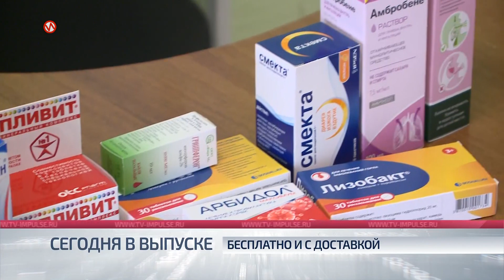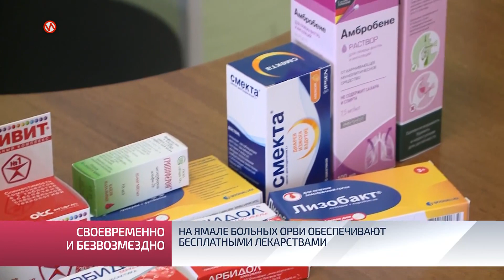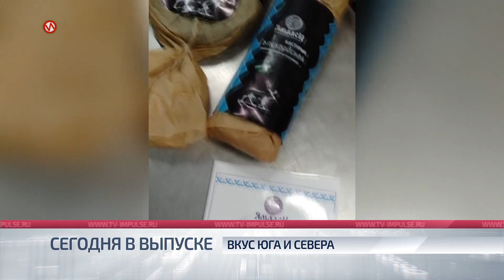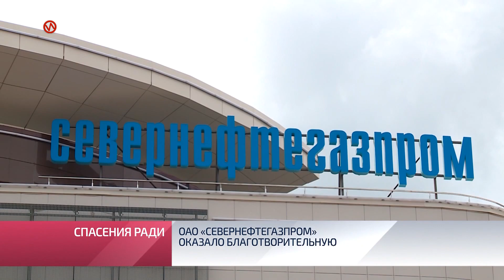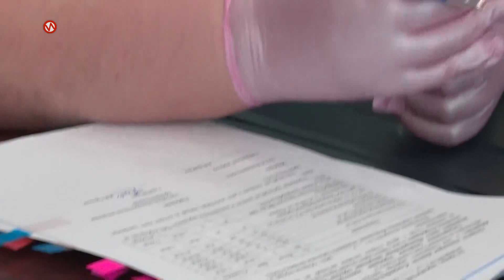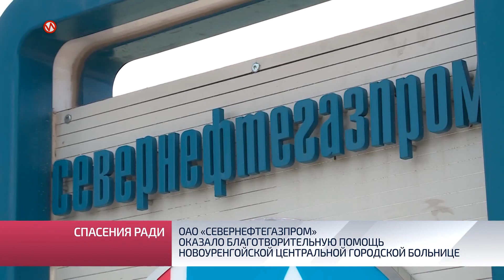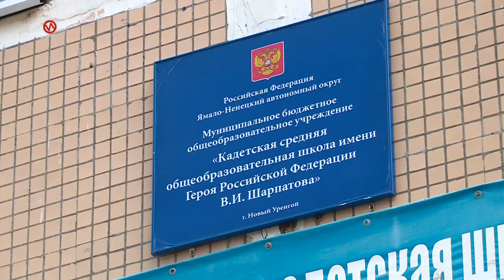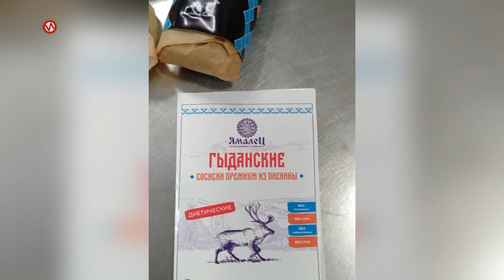Служба новостей. Выпуск от 02.07.2020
В этом выпуске смотрите:

 -  Явка на уровне. Специалисты территориального избиркома подвели итоги голосования по поправкам в конституцию.
 -  Постановления Главы региона обязательно для всех. Участники оперштаба проверили, как соблюдают масочный режим на вокзале и в аэропорту.
 -  Новоуренгойцы начали получать бесплатные наборы лекарств. Эта инициатива Губернатора поможет оперативнее лечить пациентов с ОРВИ.

А также:

 -  Многодетные семьи, чьи дети выросли, получили участки под строительство. Справедливость восстановили депутаты газовой столицы.
 -  Лучший подарок — книга. Школьники написали литертурные произведения о своей учёбе.
 -  Мясные чипсы и хамон из оленины. Ноябрьский предприниматель готовить удивить ямальцев необычными деликатесами.